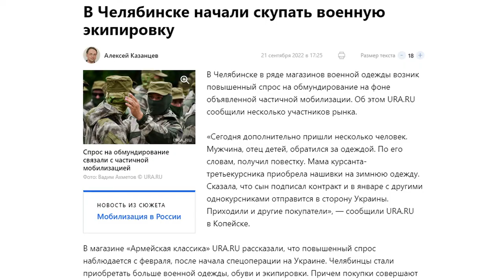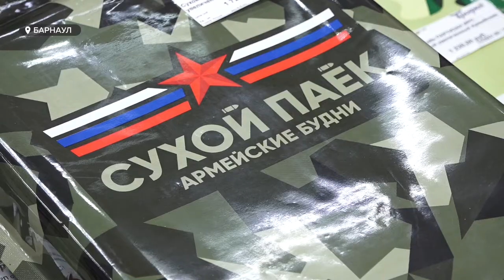Жители региона начали активно скупать камуфляжные костюмы, берцы, рюкзаки и другие армейские товары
Спрос на военную одежду в Алтайском крае вырос в разы. После того, как 21 сентября объявили о частичной мобилизации, жители региона начали активно скупать -   камуфляжные костюмы, берцы, рюкзаки и другие армейские товары. Такая же ситуация наблюдается в Новосибирске, Москве, Краснодаре и целом ряде других российских регионов. Хватит ли униформы всем, и вырастет ли на нее цена?